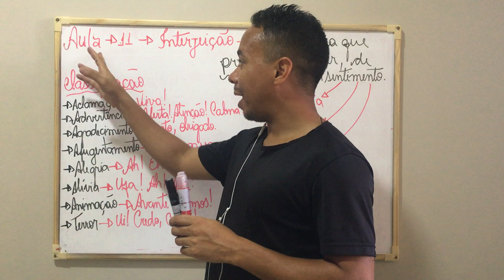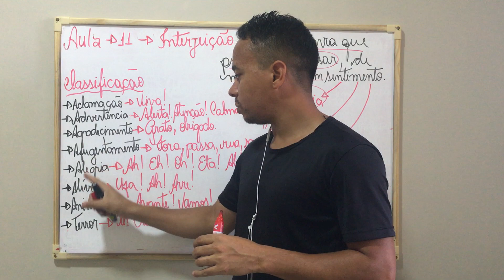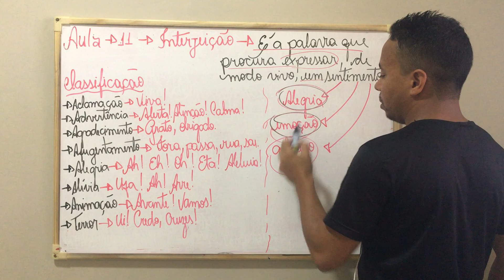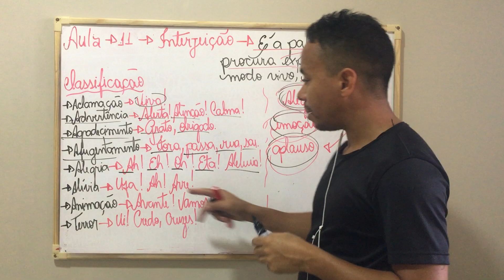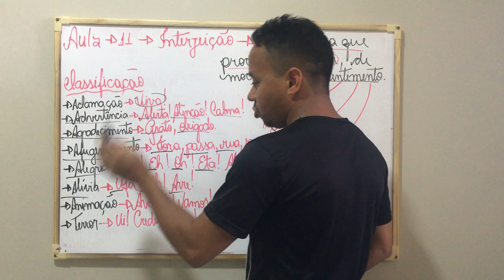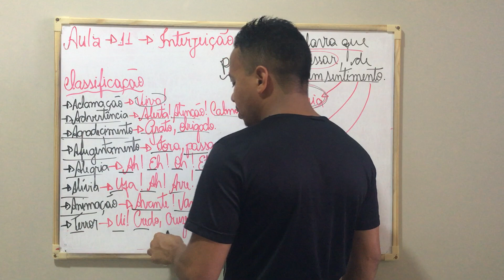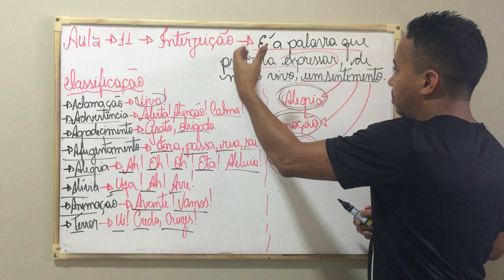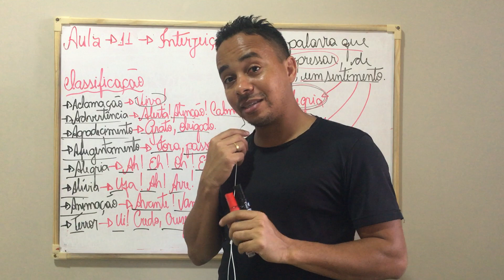INTERJEIÇÃO - APRENDA AGORA!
Aula 11 sobre as classes de palavras - Interjeição.

Assista todas as 11 aulas e domine as 10 classes de palavras

Substantivo
Artigo
Numeral
Pronome
Adjetivo
Verbo
advérbio
interjeição
conjunção
preposição

Gramáticas utilizadas e/ou consultadas como referência para produção do vídeo:

PASCHOALIN & SPADOTO. Gramática – teoria e exercícios. São Paulo: FTD, 1996.

Gramática utilizada como referência: Gramática para todos os cursos e concursos - Sacconi: teoria e prática / |Luiz Antônio Saconni. - 4º edição - São Paulo: Nova Geração, 2012.

Gramática utilizada como referência: Vereda Digital - Gramática em textos – 3ª Edição Autor: Leila Lauar Sarmento Editora: Moderna.